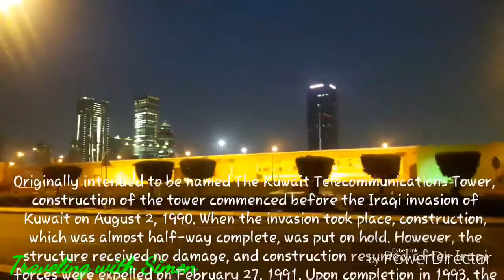THE LIBERATION TOWER | KUWAIT | VLOG 1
The Liberation Tower is a 372-meter-high telecommunications tower in Kuwait City, Kuwait, the second-tallest structure in the country and the 39th tallest building in the world.

Music.. MAZDE ..

IT was a nice experience to do my first Kuwait vlog.
Coming up more stay with me .

For editing videos  You can try this. ---